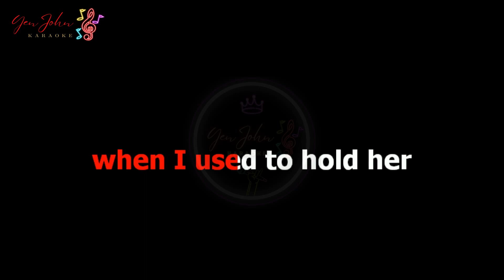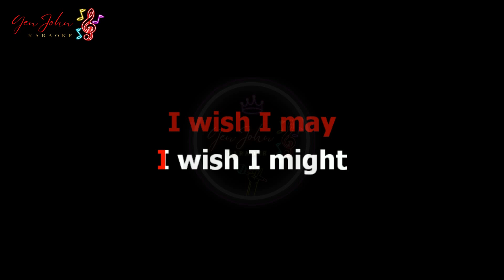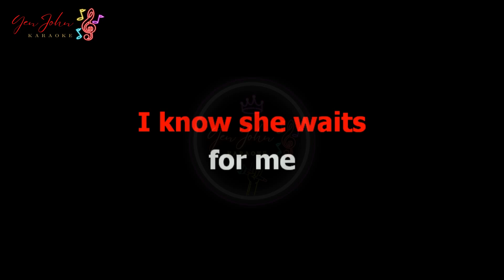Lovers Moon - Glenn Frey | Karaoke Version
Lovers Moon - Glenn Frey

This is our own cover of "Lovers Moon "
Song Information
Title: Lovers Moon
Artist: Glenn Frey
Video Originally created by: YenJohn HD Karaoke

0:00 Intro
0:09 Lovers Moon Karaoke Version
3:42 Up Next